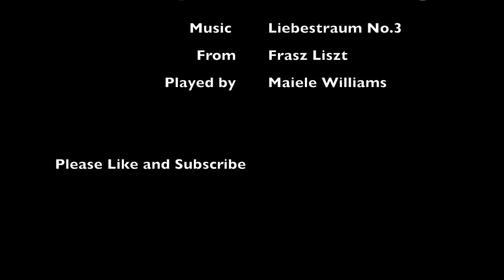Liebestraum No.3 (By Fransz Liszt) Covered By Maiele Williams